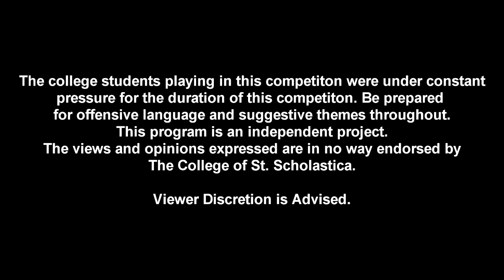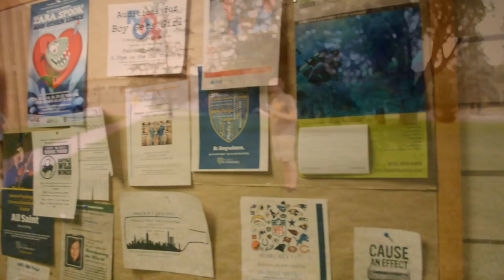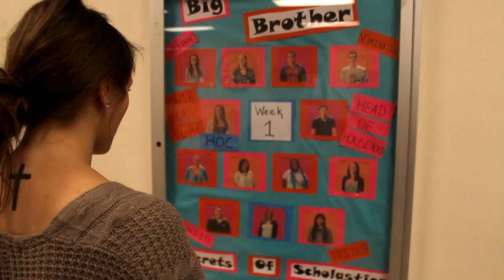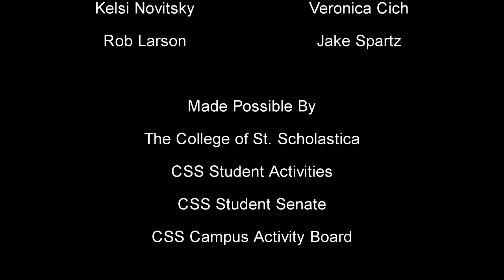Big Brother: Secrets of Scholastica - Episode 1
14 students begin the craziest semester of their life as they compete for the 500$ grand prize! The contestants meet each other for the first time and immediately form first impressions. With the competition underway, they all begin to realize how intense and fast this game is!

This is an independent study project that was produced for class credit. We are learning as we go and the episodes are sure to get better as we go. We are open to suggestions!